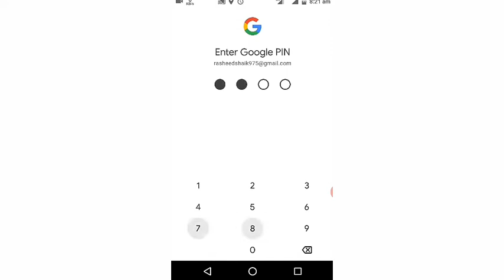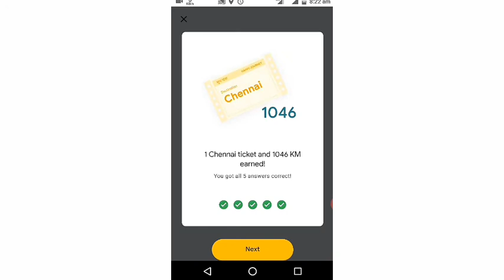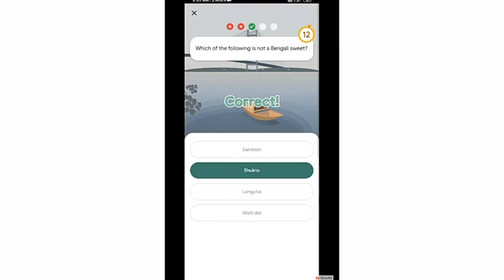Go india New event answers || Kolkata event answers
Kolkata event answers 👇

1) Eden Gardens
2) All of these
3) Shukto
4) Park Street
5) Never open Gpay or enter UPI to receive money
6) Rabindranath Tagore
7) 1984